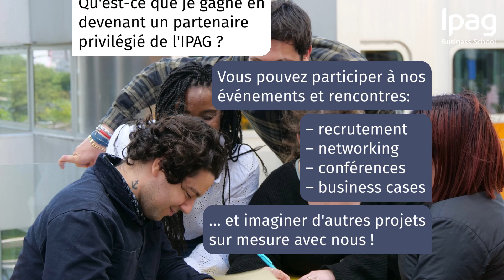Taxe d'apprentissage 2024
Choisissez de flécher le solde de votre taxedapprentissage à l’IPAG Business School 🥳

Pour nos étudiants : en tant qu'Établissement d’Enseignement Supérieur d’Intérêt Général, notre vocation est de réinvestir la totalité de nos ressources au service de la réussite des étudiants ✨

🎓 Ouvertures de nouvelles formations et programmes internationaux
🎓 Personnalisation des programmes
🎓 Accompagnement des projets professionnels
🎓 Soutien aux projets associatifs étudiants
🎓 Participation à la Recherche

⏰ Vous avez jusqu’au 4 octobre 2024

Retrouvez nous facilement grâce à notre SIRET : 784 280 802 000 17, ou à notre raison sociale : IPAG